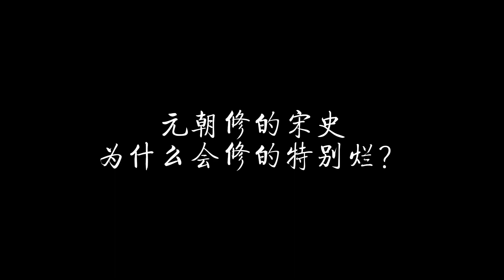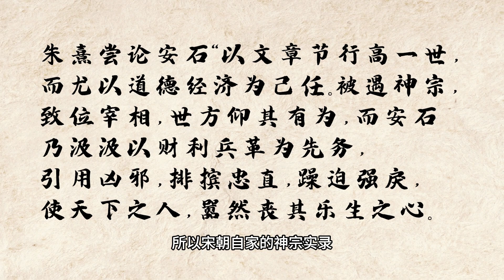元朝修的宋史为什么会修的特别烂？